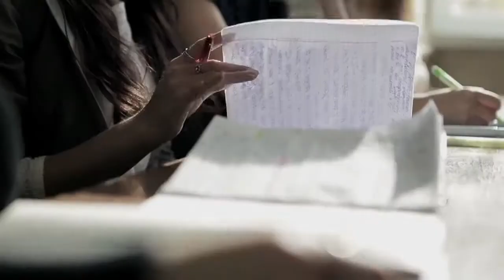Campanha Vila Parque - Grupo Rezek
Produtora: Adorni Films
Trilha Sonora / Sound Design: Márcio Ribeiro